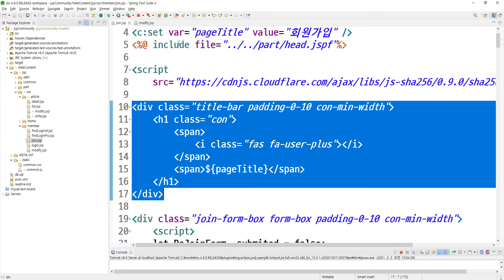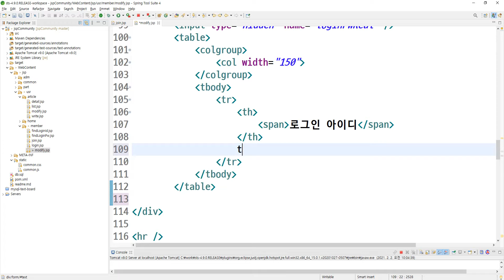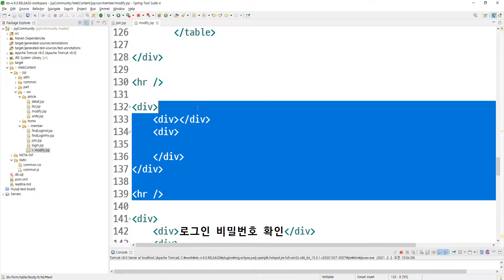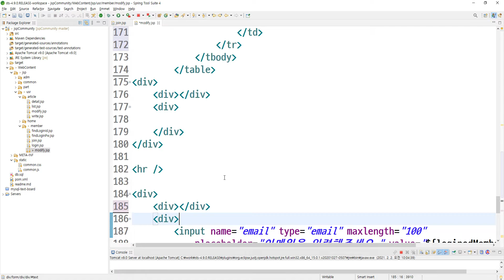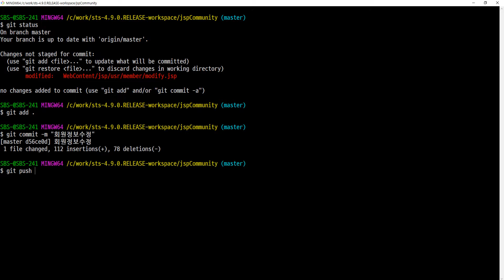2021 02 02, JSP커뮤니티, 93강, 회원정보수정 페이지 꾸미기